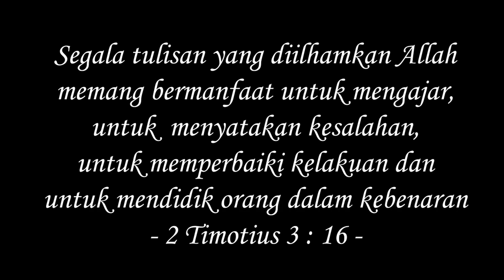Student Chapel, Friday, 7th May, 2021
PREMIERE !!
Selamat pagi siswa-siswi dan orant tua SLH Banjar Agung dari TK-SD, akhirnya hari ini kita berjumpa lagi, siapa yang sudah kangen sama bapak dan ibu guru Lentera ?
Chapel kali ini akan dilayani oleh Ibu-ibu semua loh, ada Ibu Elsha, Ibu Ara Ibu Medan, Ibu Bendelina dan Ibu Regi. Yuk, siapkan diri, hati dak pikiran kita untuk menerima Firman Tuhan.
Jangan lupa untuk memberikan kesan dalam Chapel kali ini dikolom komentar.
tetap patuhi 5M ( Memakai masker, Mencuci tangan, Menjaga Jarak, Menjauhi kerumunan dan Mengurangi Mobilitas / Bepergian) dan terus berdoa agar Tuhan selalu melindungi kita dan keluarga kita dimanapun.
Sekolah Lentera Harapan Banjar Agung, menerima pendaftaran peserta didik baru, untuk setiap jenjang, Mari bergabung bersama kami !

-SATGAS CoViD-19 SLH BA-
-SLH Banjar Agung Operation Team-
-SLH Banjar Agung Chapel Team-
-SLH Banjar Agung Publication and Relation Division-